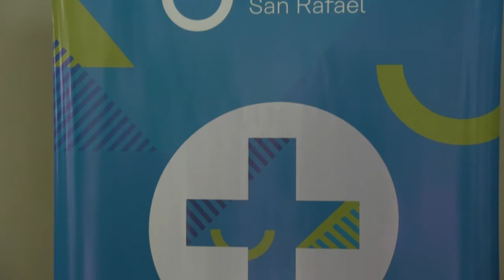10 METROS ADELANTE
El Director de Salud Municipal anunció la creación del servicio de Neumonología Infantil. En vísperas del comienzo del otoño, se trabaja en la prevención de enfermedades respiratorias en menores de edad. Es el único servicio estatal del sur mendocino.